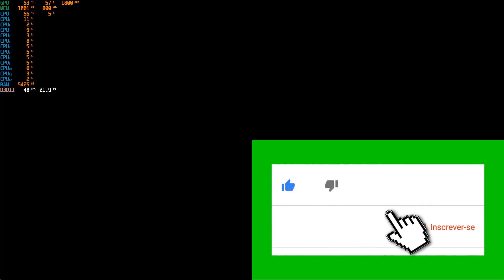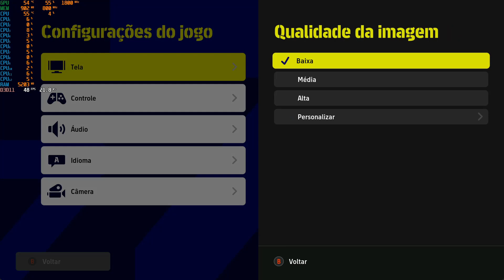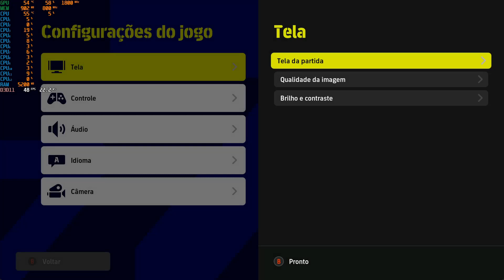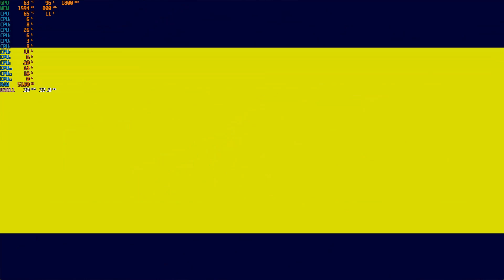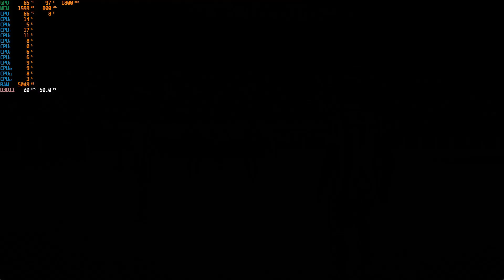eFootball™ 2023 roda no Notebook Lenovo AMD Ryzen 5 5500U!?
Notebook Lenovo Ideapad 3i AMD Ryzen 5 8GB
Nos dias de hoje, com o avanço constante da tecnologia, tudo o que for digital, nem sempre é resolvido somente com um smartphone e é necessário o uso de computadores ou notebooks. A opção pelo notebook é boa pela praticidade de poder trabalhar, navegar pela internet e estudar em qualquer lugar que possua uma conexão de internet. Minha dica é um modelo que pode ser bem útil. Vem conhecer o notebook Lenovo Ideapad 3i 82MFS00100. Ele tem processador AMD Ryzen 5 R5-5500U com velocidade aumentada até 4.0GHZ com Max Turbo e 8GB de RAM. Isso quer dizer que o desempenho do note é fluído e consegue trabalhar com aplicativos diferentes abertos. Agora, para guardar seus documentos, são 256GB de armazenamento SSD, muito espaço e velocidade. Conta com tela 15,6" com resolução Full HD e painel TN, imagens nítididas e cores vivas ficarão a disposição na sua frente. A placa de vídeo integrada AMD Radeon Graphics e o sistema operacional é Linux. Tudo para oferecer a melhor experiência de um notebook desse nível.